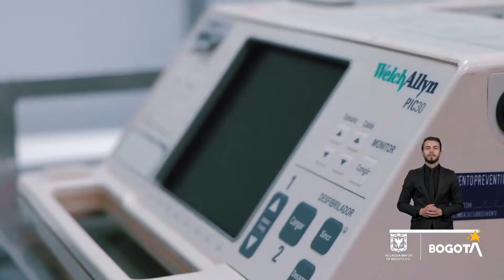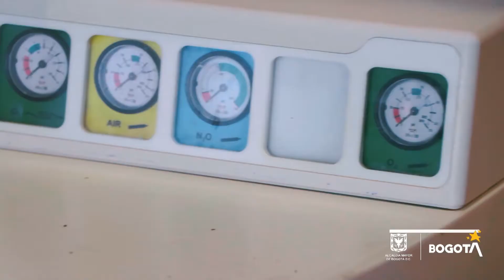Adecuaciones Centro hospitalario temporal CorferiaS